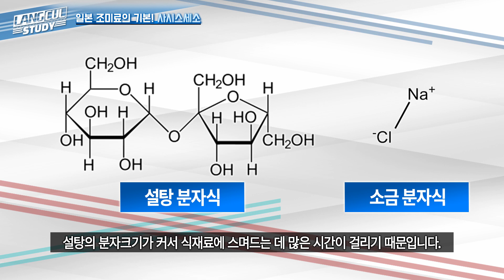【SeeHa】일본 요리에서 흔히 쓰는 사시스세소의 정체는? [ 일본식문화 ]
일본 요리를 만들 때 늘 강조하는 것이 바로 사시스세소입니다.
그럼 이 사시스세소가 가리키는 것은 무엇이고 이 속에 담긴 의미는 뭘까요?
제가 알기 쉽게 설명해드립니다!